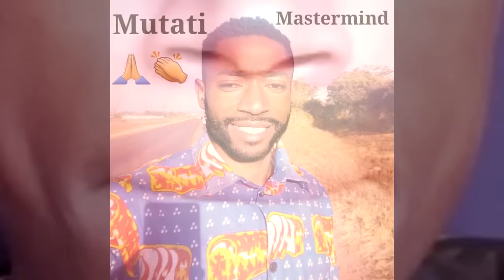Seer 1 Gives It Straight to President HH; He’s Right On This. Exposes Edgar Lungu “Watch The Entire.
Seer 1 Gives It Straight to President HH; He’s Right On This. Exposes Edgar Lungu “Watch The Entire Video”